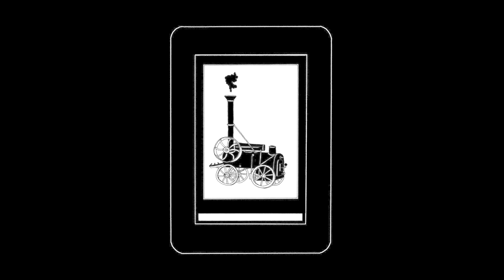gonzales - chilly in f minor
The Northern Gulch Gazette
Book List